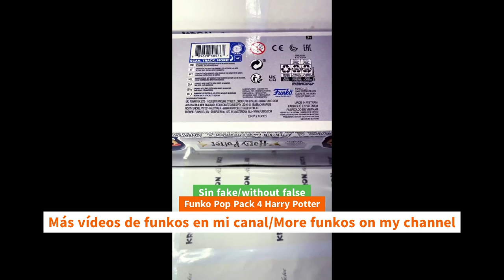Unboxing Funko Pop Pack 4 Harry Potter Navidad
Unboxing Funko Pop Pack 4 Harry Potter Navidad funko youtube funkopop harrypotter warnerbros unboxing Funko Pop